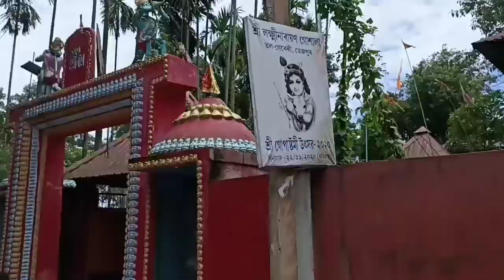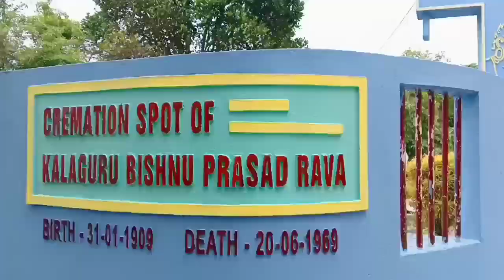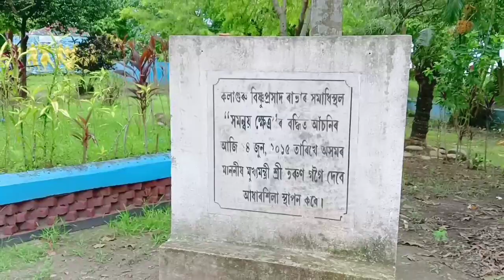তেজপুৰৰ কিছু নজনা কথা শিকো আহক/কলাগুৰু বিষ্ণুপ্ৰসাদ ৰাভাৰ সমাধি স্থৰ তেজপুৰৰ কত আছে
তেজপুৰৰ কিছু নজনা কথা শিকো আহক/কলাগুৰু বিষ্ণুপ্ৰসাদ ৰাভাৰ সমাধি স্থৰ তেজপুৰৰ কত আছে @Parmita Neog

Hope you enjoyed the video Thank you ♥️